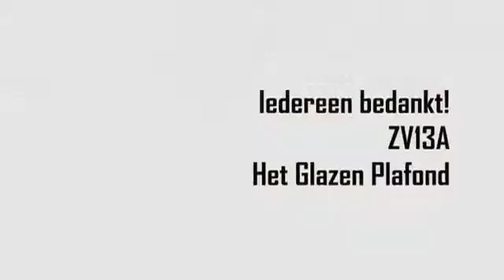Making of GCM ZV13A1 2011 afl 4